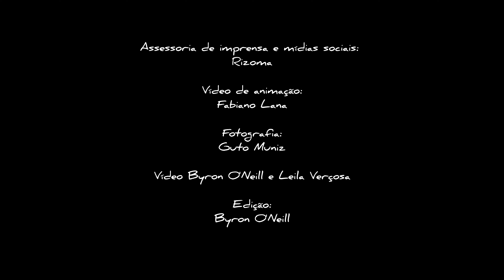Espetáculo Macbeth 22 - Temporada de estreia FUNARTE MG fevereiro 2023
Imagens capturadas durante a temporada de estreia do espetáculo Macbeth 22 na FUNARTE MG em fevereiro de 2023.